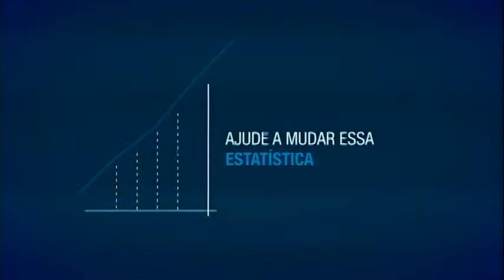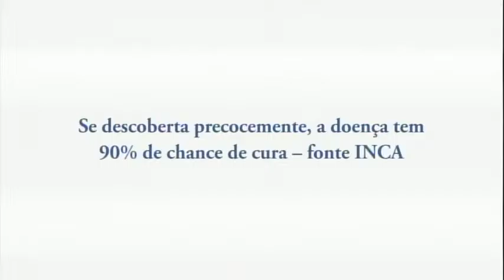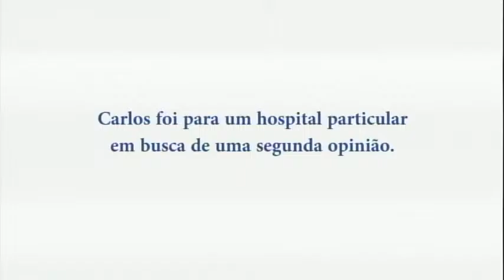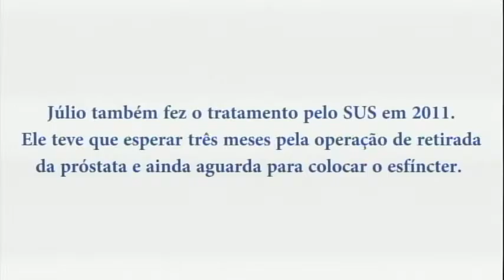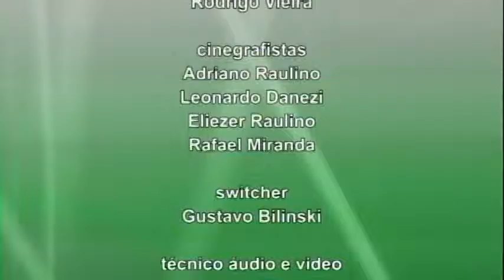TVL Debate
Sobre o Novembro Azul, mês de falar sobre a saúde do homem, especialmente sobre o câncer de próstata.